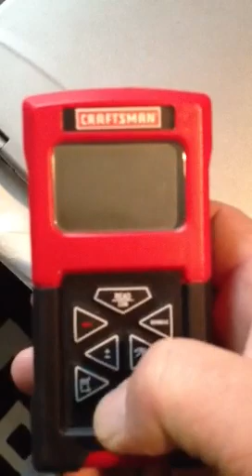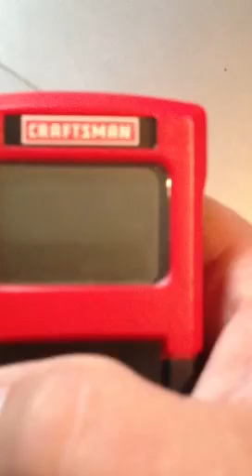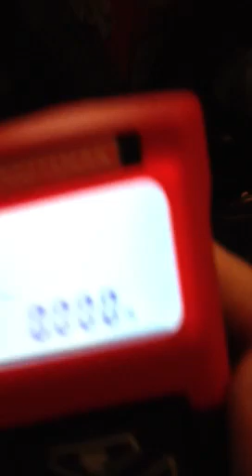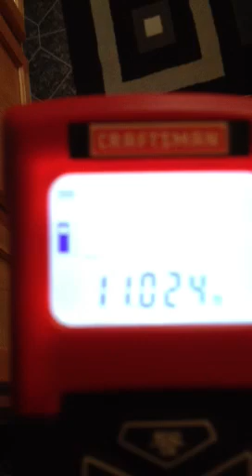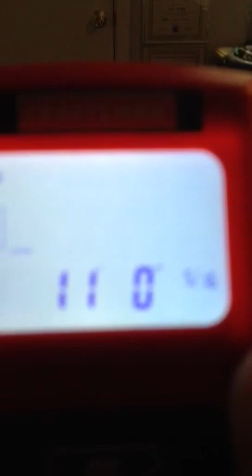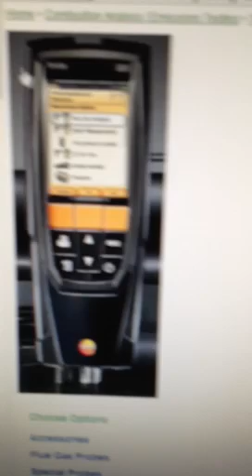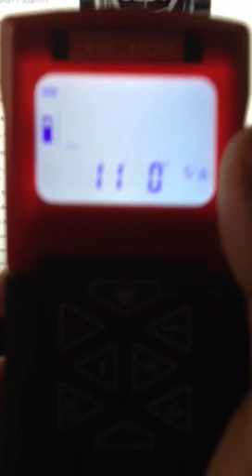Thanks to eleverich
I won this laser distance finder in a surprise contest from eleverich because he posted a video on a very important subject. This video did not retain as many viewers at it should have considering the importance of the subject matter. The reason for this contest was to get more trafic to this particular video, not for the sake of a view count but to inform the Hvac community here at YT on the importance of doing load calculations. His video does a terrific job of covering this topic by walking through a load calculation. Please watch his video on performing a load calculation all the way through if your not already performing these yourselves.